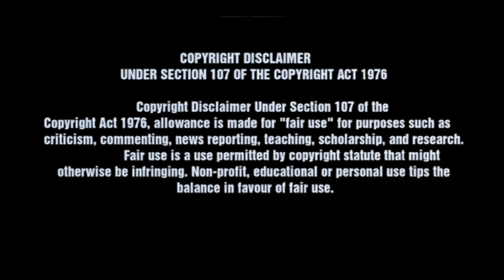The TED Remix-Mike Realm (Clean)